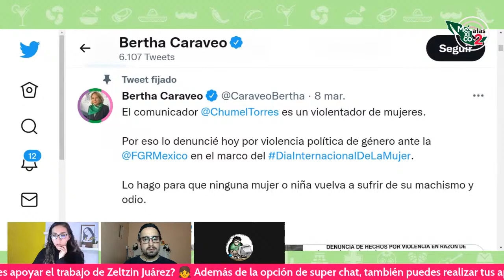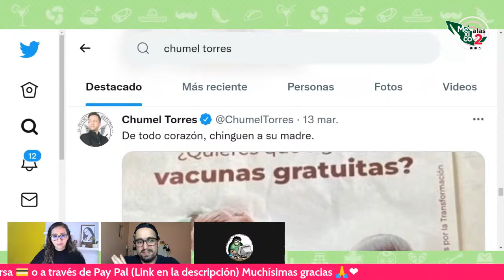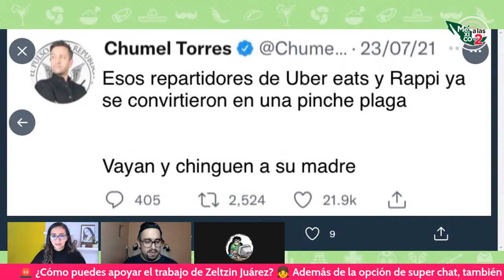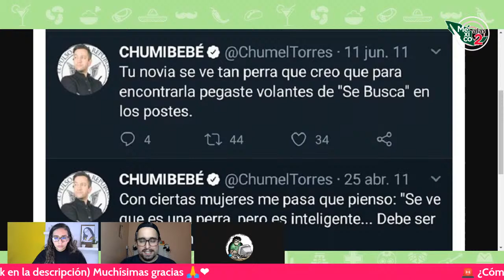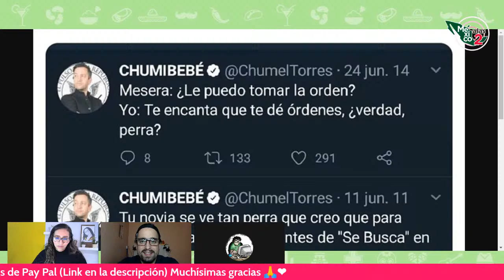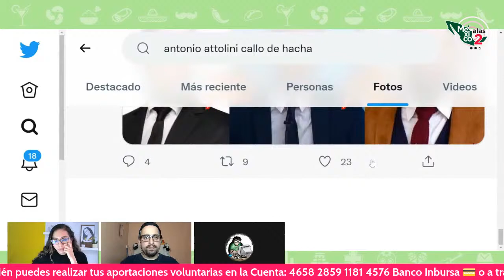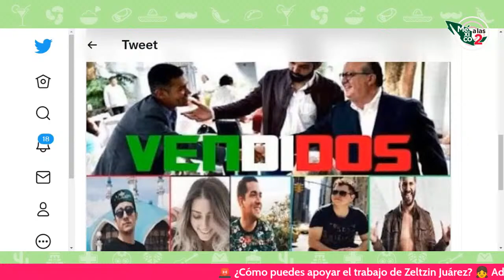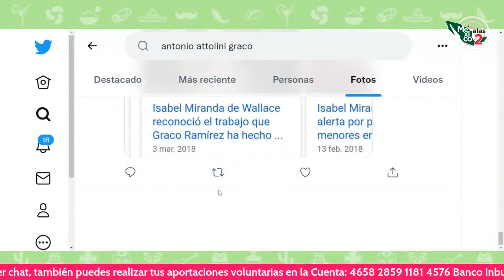FISCALÍA INVESTIGA A CHUMEL TORRES POR VIOLENCIA DE GÉNERO